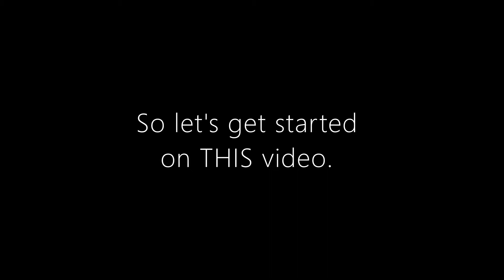YouTube Rollback 2021: For the Goal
In February 2016, alexnewtron made something you didn’t like. For December 2017, let’s see what Schwifty Studios made what you DID like.

Celebrating the creators, mad city and moments that mattered most to you in 2021.

To learn how the top lists in Rollbacks were generated